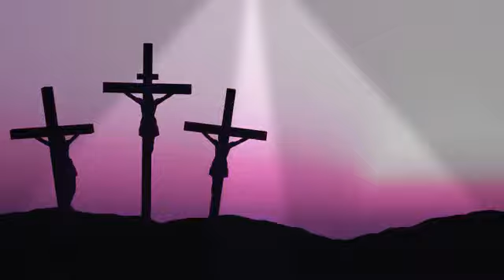😢በፈቃዱ 😭ለሕማም ተሰጠ😢እየሞተ ታሪክን ለወጠ😭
Ethiopian Orthodox Tewahedo Mezmur፤    ዘማሪ አቤል መክብብ፣